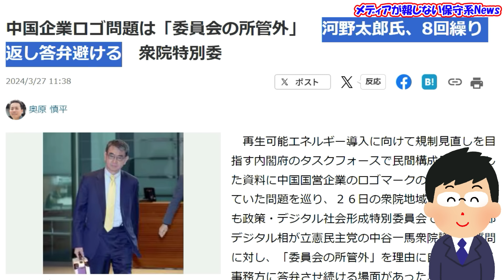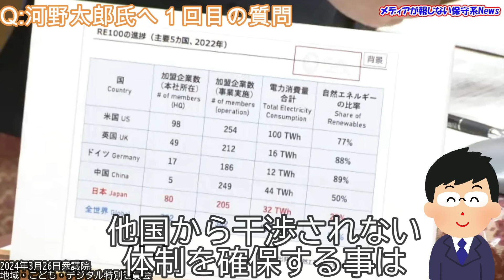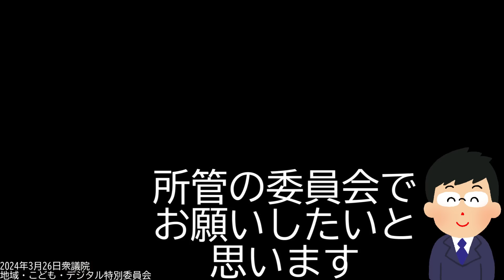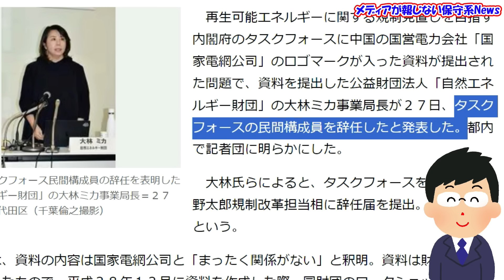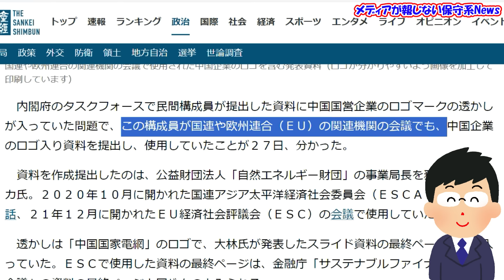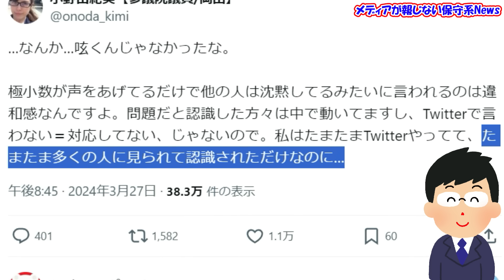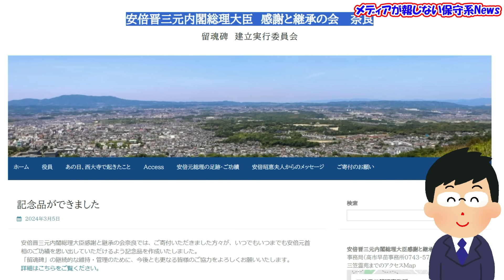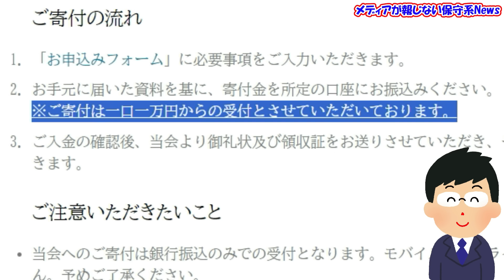【河野太郎氏】「所管外」で8回答弁逃げる！！岸田政権で最多の答弁拒否！！有識者メンバー構成員の選定理由も答弁拒否！！9名中3名が「自然エネルギー財団」で怪しい！！【メディアが報じない保守系News】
【河野太郎氏】「所管外」で8回答弁逃げる！！
岸田政権で最多の答弁拒否！！
有識者メンバー構成員の選定理由も答弁拒否！！
9名中3名が「自然エネルギー財団」で怪しい！！

◆ご寄付のお願い 安倍晋三元内閣総理大臣　感謝と継承の会 　奈良

◆【河野太郎氏】大ピンチ！！肝入りメンバーに中国スパイ疑惑！？再エネ審議会資料に中国企業の透かし発見！！資料提出者の大林ミカ氏が社民と立憲にも接近！！背後に中国か！？

‹引用先›
◆産経新聞　中国企業ロゴ問題は「委員会の所管外」　河野太郎氏、8回繰り返し答弁避ける　衆院特別委
◆産経新聞　中国企業ロゴ入り資料作成、自然エネルギー財団の大林ミカ氏が内閣府タスクフォース構成員を辞任
◆産経新聞　内閣府ＴＦ入りは「河野太郎氏の推薦」辞任の大林ミカ氏、中国企業ロゴ問題で説明
◆産経新聞　‹独自›中国企業ロゴの透かし、国連やEU関連機関への資料にも　国際会議で誤認招く恐れ
◆小野田紀美　辞めて終わりではなくて、きちんと背景や影響や諸々を検証して問題点を明らかにせねばならないし、
◆小野田紀美　…なんか…呟くんじゃなかったな。
◆玉木雄一郎　大林ミカ氏が辞めて済む話ではない。
◆玉木雄一郎　河野外務大臣時代の「気候変動に関する有識者会合」のメンバー9名のうち3名が「自然エネルギー財団」のメンバー。
◆渡邉哲也　311で原発が停止、全国的な電力不足が発生する中で、孫正義が作ったのが自然エネルギー財団
◆渡邉哲也　政権交代後は、大樹総研を中心に菅二階に入り込み、行革を通じて、竹中や維新の政策アドバイザーの政策工房ともつながっていった。
◆渡邉哲也　再エネ議連（河野柴山小泉）事務局長であった秋本逮捕